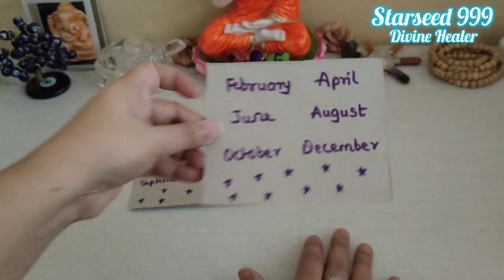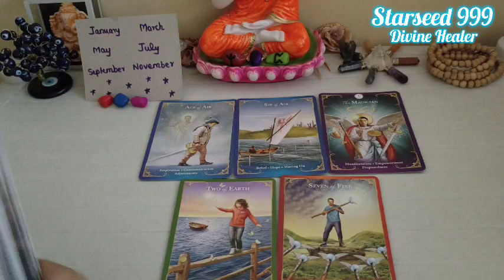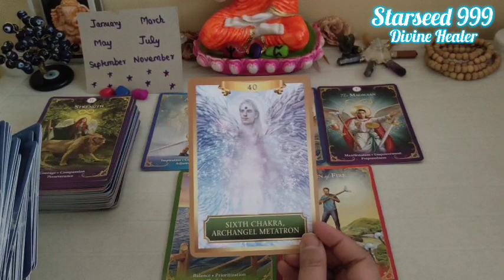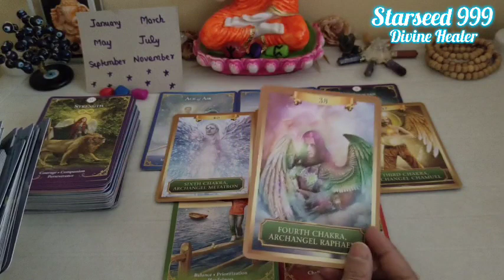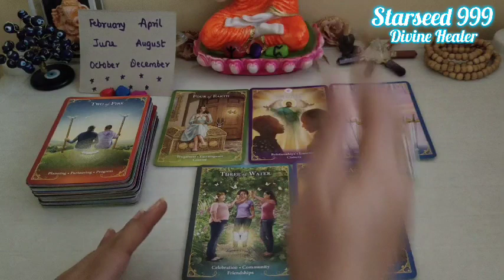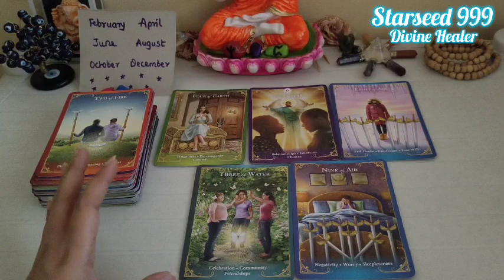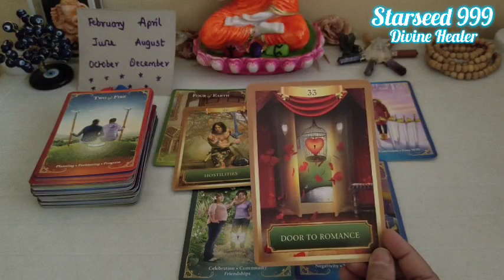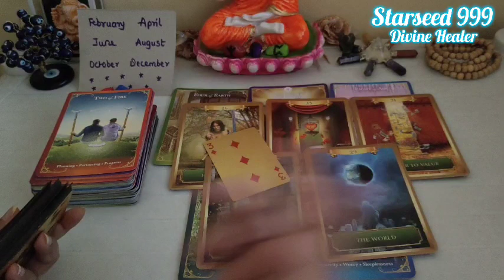🌟🧐When & what age will you get marry? Time + Age *Pick your birth month Tarot Reading Hindi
🌟Warm Welcome to my New Subscribers who have joined my Starseed 999 Divine Healer family, thank you so much ❤️🙏🙏

🚫Be Aware🚫
I'm not offering any personal readings, as of now. Beware of scammers and fake people.

📌Time Stamp📌
🌟Pile Introduction, Start :- 00:00

🌟Pile 1  :  00:53

🌟Pile 2  :  14:35

My Timeless Tarot guidance may be applicable for next 3 months to you from the day you watch.